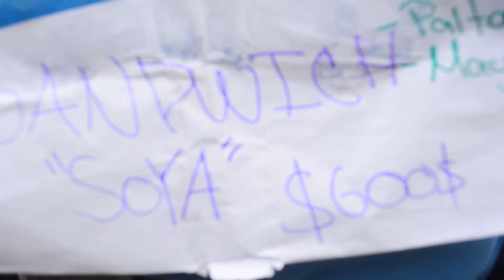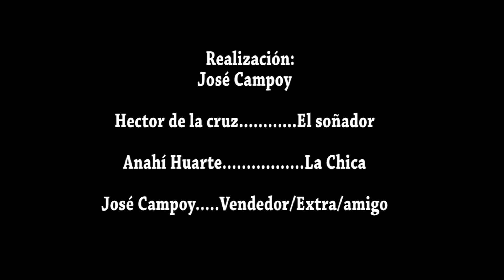El soñador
Ejercicio para la clase de Dirección cineatografica
Carrera de Cine
Universidad de Valparaíso, Chile